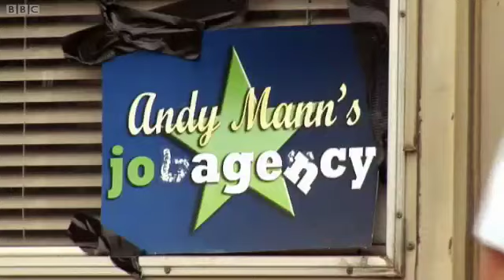Andy Mann visits The Slammer